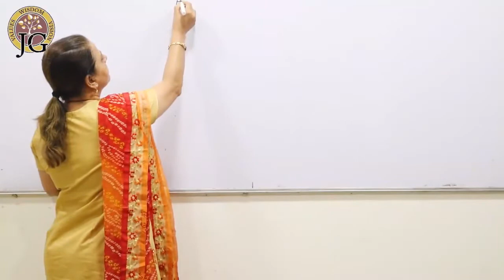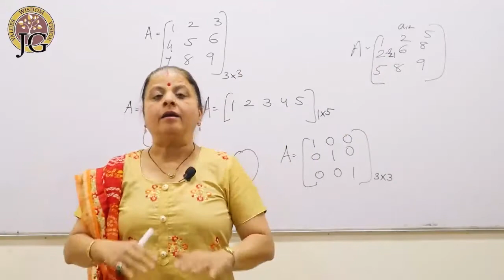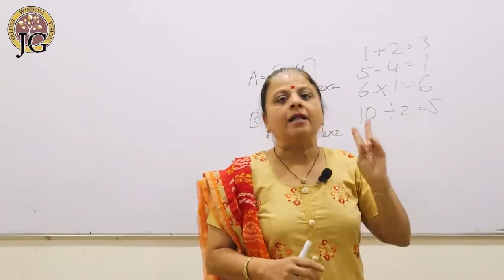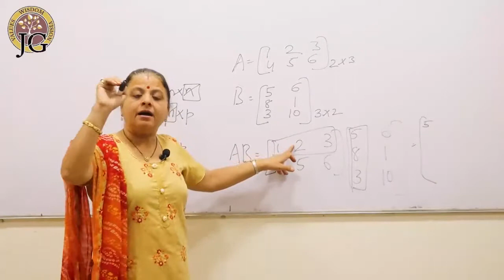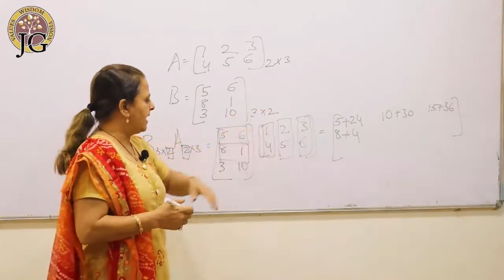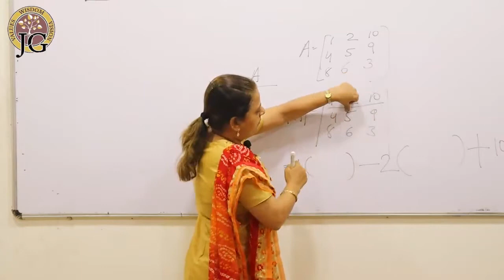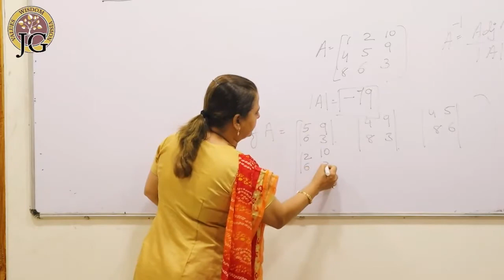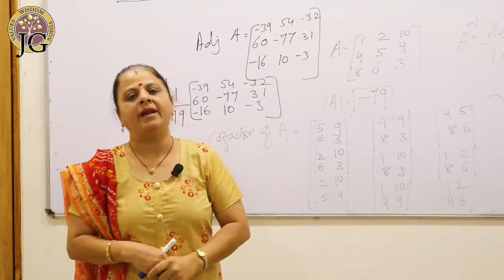Dr. Arati Shah B.Com Sem 6 Statistics Unit 4 Matrix